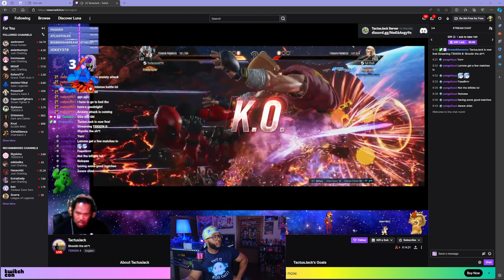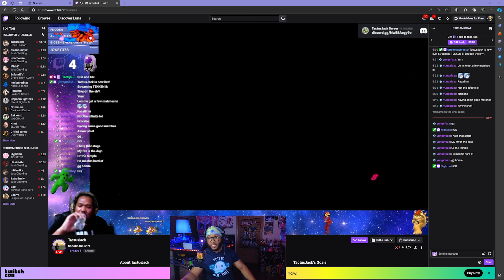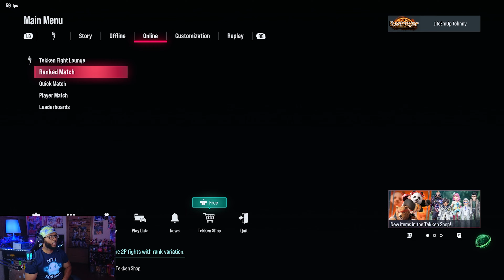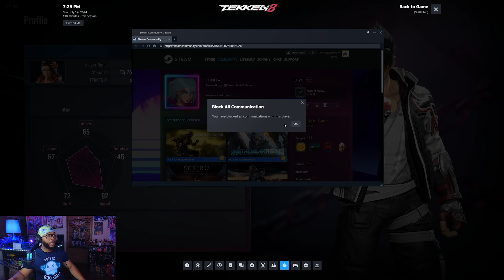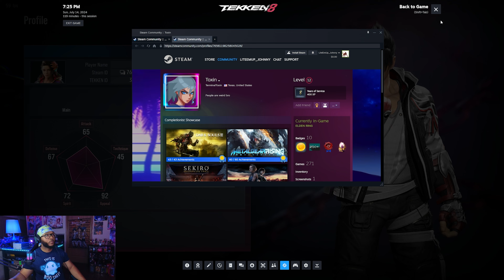I HATE T8 Online! | Tournament Practice! | Reina Online Ranked & Casual Matches # 37 | Tekken 8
I'm competing in my first Tekken 8 Tournament this August at the Anime Matsuri Convention here in Houston, TX!

4K Gameplay!

As far as streaming goes, I really want to stream but as of right now, I am unable too since my work schedule is all over the place. Until I find a new job with a set work schedule, I will be unable to stream.